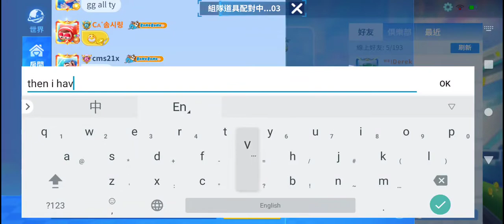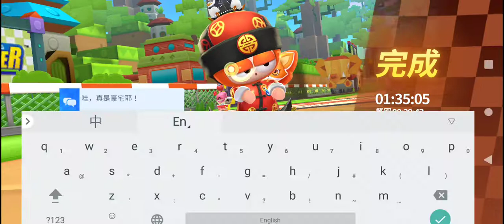Kart with jewelsXRecorder_23062022_141600